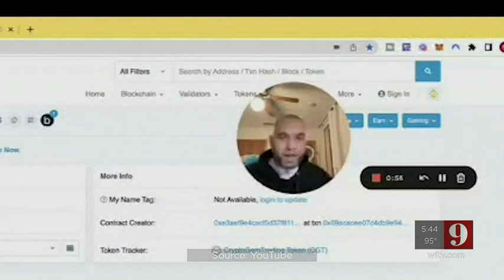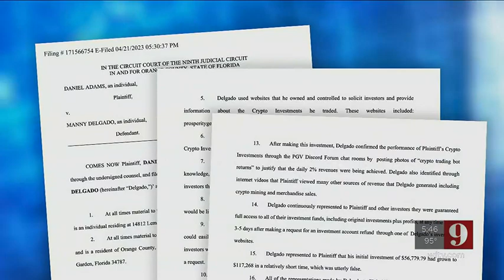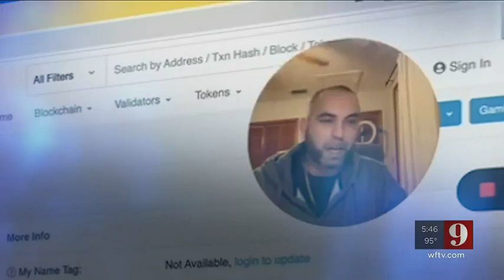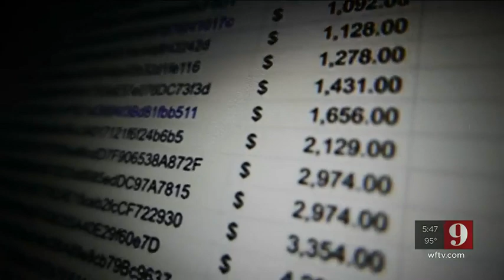‘Train of excuses’: Consumers accuse Central Florida YouTuber of running a Ponzi scheme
A Central Florida YouTuber made big promises about making big money in cryptocurrency, but many investors claim those were just empty promises.